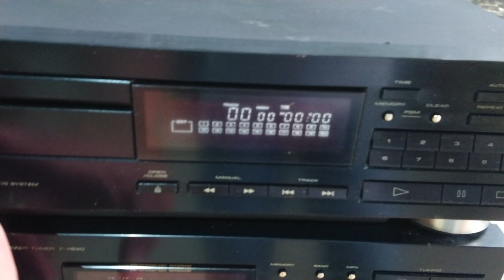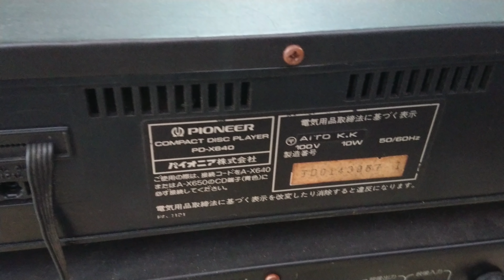Pioneer 640 5 thớt dàn giá 2.900 LH 091 116 9961